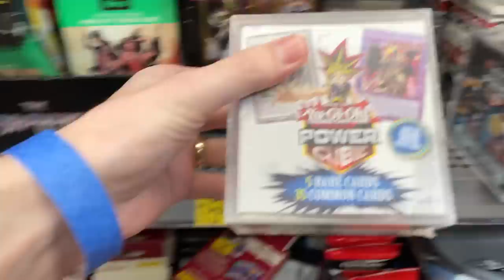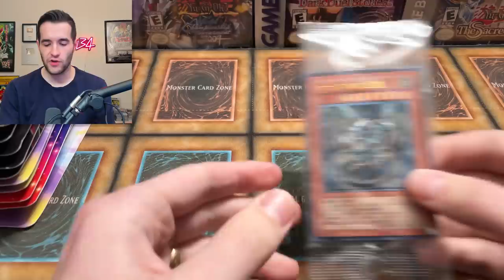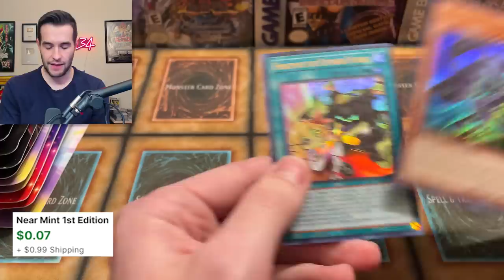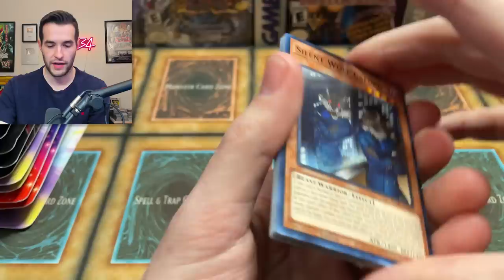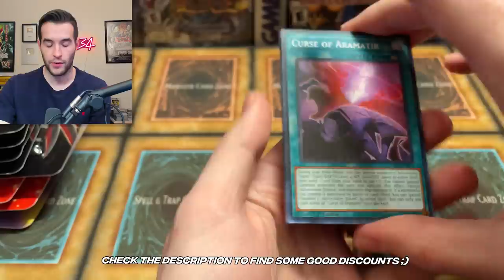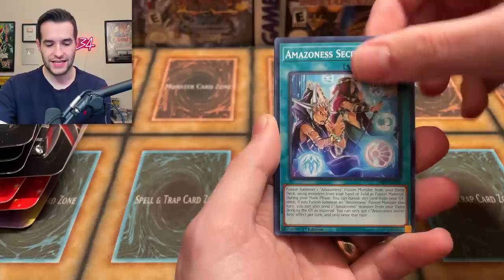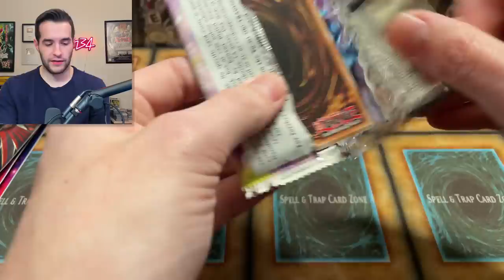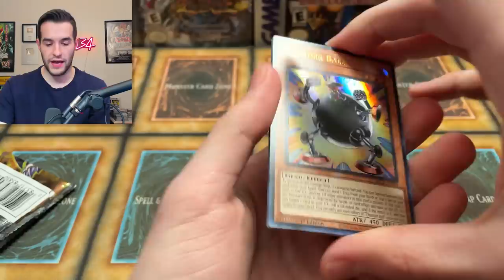I Found The Most LOADED Walmart (Packs Everywhere)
➤TCGPlayer Link!